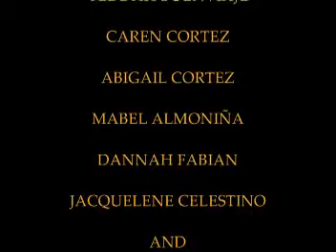CARGIRLS2K8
moriones tondo